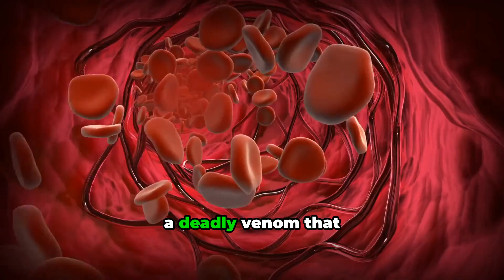Top 10 Most Dangerous Insects in the World 🐝🐛 | You Didn't Know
🐜 From tiny killers to venomous predators — these are the 10 most dangerous insects in the world!

Insects are the most populous living creatures on Earth, with an estimated 100 million species. While many are harmless or even beneficial to humans, some are deadly, aggressive, and terrifying. In this video, we count down the top 10 deadliest insects based on their venom, aggression, disease transmission, and human fatalities.

You'll learn about:

🐝 Killer bees that swarm in massive numbers

🐜 Fire ants whose sting feels like burning fire

🕷️ Funnel-web spiders with venom that can kill in minutes

🦟 Mosquitoes, responsible for over 700,000 deaths a year

🐛 The world’s most venomous caterpillar

🦂 Centipedes that can take down animals much larger than themselves

📍 We’ll cover where they live, how they kill, how to identify them, and how to avoid becoming their next victim. Whether you're an adventurer, traveler, or just curious, this is essential info you won’t want to miss.

⚠️ Some of these insects can be found in your own backyard. Would you recognize the danger?

👀 Stay to the end to find out which insect is the most dangerous on the planet!

💬 Have you ever encountered any of these insects? Tell us your story in the comments below.

👍 Don’t forget to LIKE this video if you learned something new.